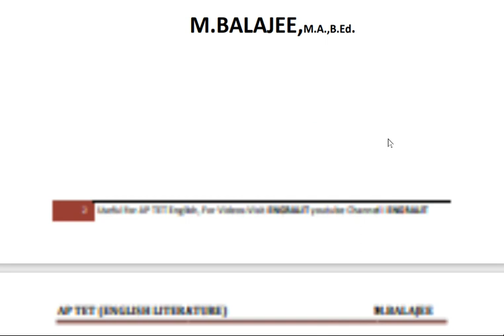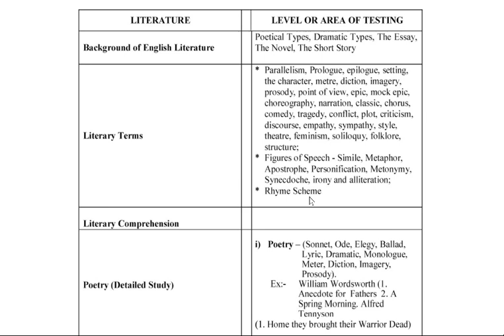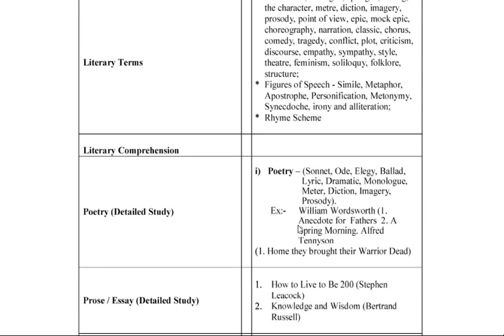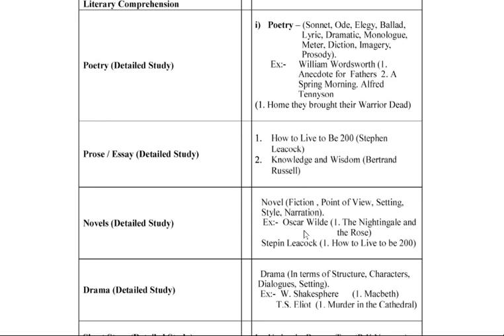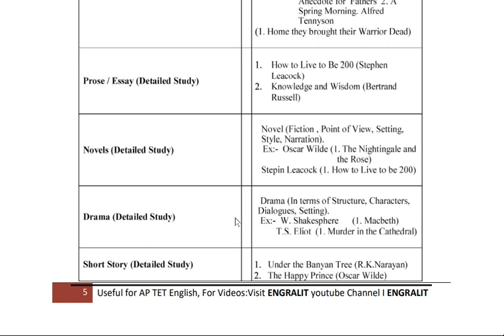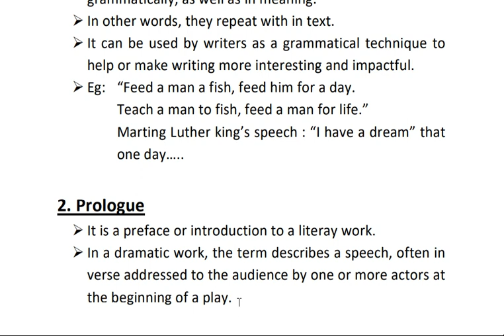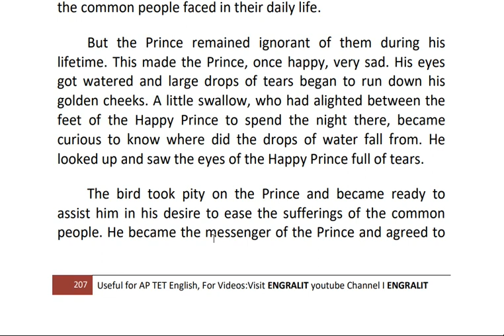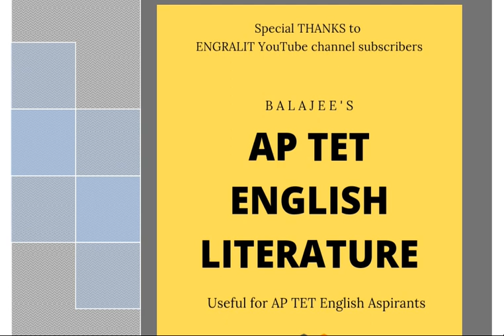AP TET ENGLISH LITERATURE | PDF | 7799691771